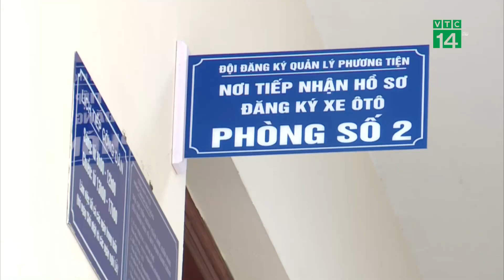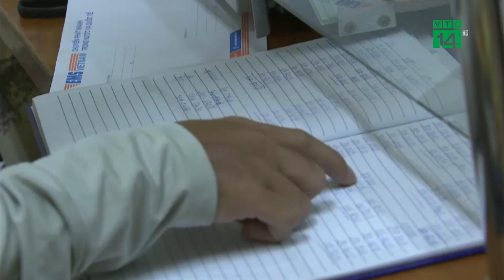Biển Số Định Danh chính thức có hiệu lực| VTC14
VTC14 |Từ 15/8, Thông tư 24/2023 của Bộ Công an chính thức có hiệu lực. Theo đó, chủ phương tiện khi bán, cho, tặng, thừa kế ô tô, xe máy sẽ phải giữ lại đăng ký và biển số.